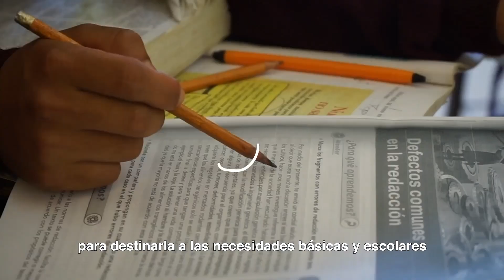Conoce las Becas para el Bienestar BenitoJuárez 📚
Las Becas para el Bienestar Benito Juárez tienen como objetivo que las niñas, niños, adolescentes y jóvenes que estudian en escuelas públicas en modalidad escolarizada que se ubican en localidades prioritarias, puedan continuar y concluir sus estudios.

En este video te decimos qué es:

00:00 ¿Qué es una Beca para el Bienestar Benito Juárez?
00:28 Beca para el Bienestar Benito Juárez de Educación Básica
00:44 Beca Universal para el Bienestar Benito Juárez de Educación Media Superior
01:00 Beca para el Bienestar Benito Juárez de Educación Superior (Jóvenes Escribiendo el Futuro)

☝️Nuestros programas NO requieren comprobar o mantener un promedio específico o de excelencia.